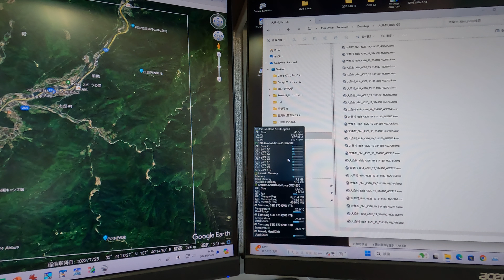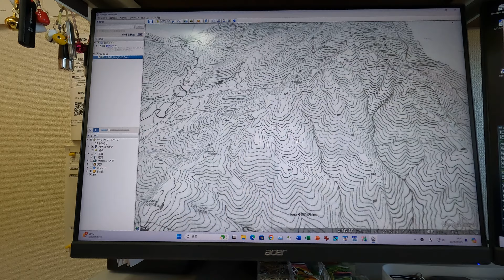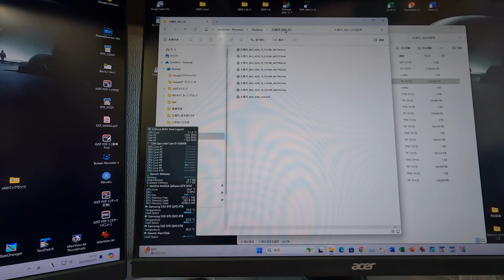8bit化後に結合した大桑村基本図をGoogleEarthで表示する(2)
QGISで結合した長野県大桑村の森林基本図を，EPSG2450から4326に投影変換し，作成したGeoTiff画像をGoogle Earth Proで表示する動画（その2）です。